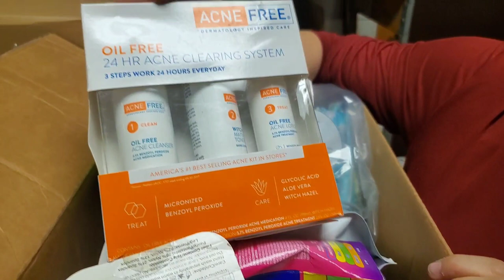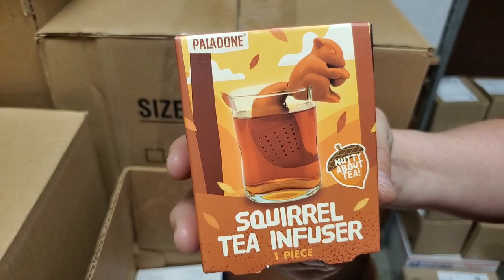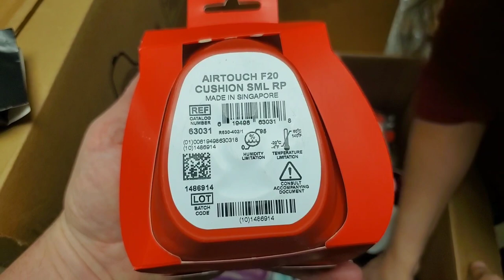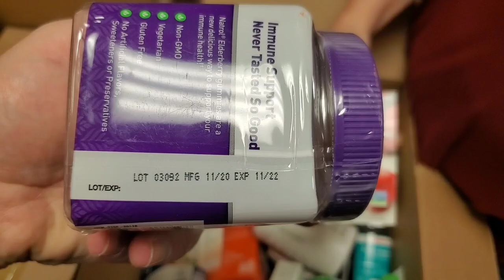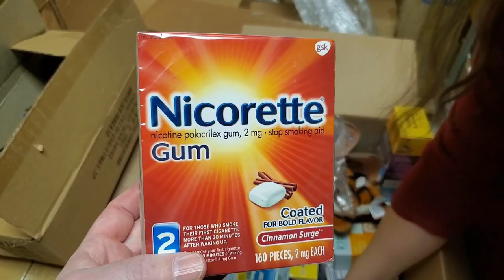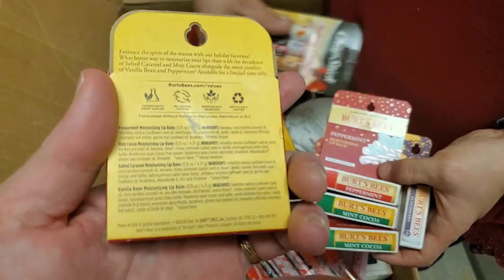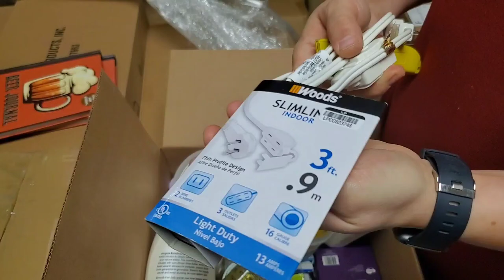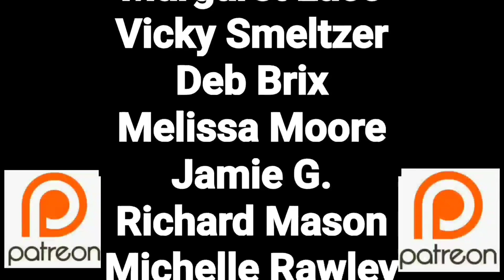Unboxing a pallet of Health & Beauty - Will it all Be Expired? Will I lose Money on this deal?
You can find many of the items at Hooked on Pickin' - Website & Store:

Ebay Store: